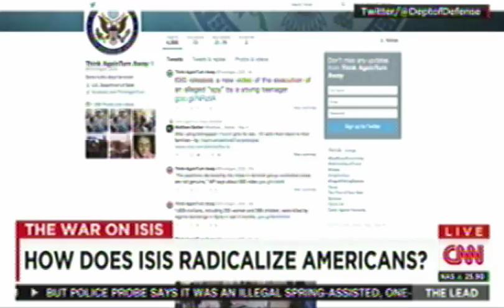FDD Senior Fellow Daveed Gartenstein-Ross discusses ISIS and online radicalization strategy.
FDD Senior Fellow Daveed Gartenstein-Ross discusses ISIS and online radicalization strategy. - The Lead with Jake Tapper (CNN) - May 7, 2015